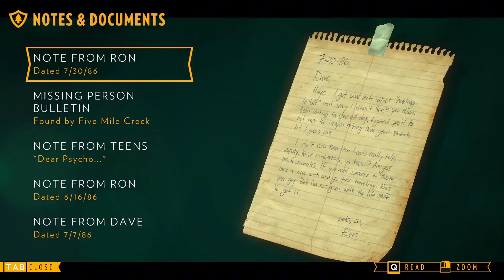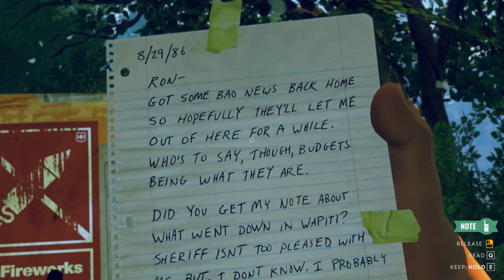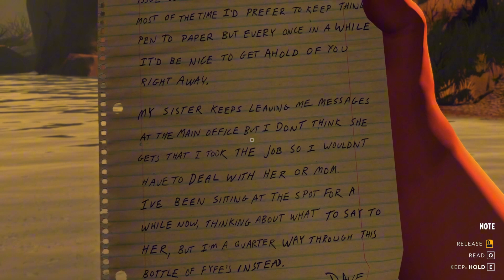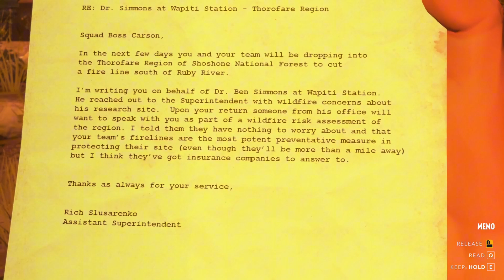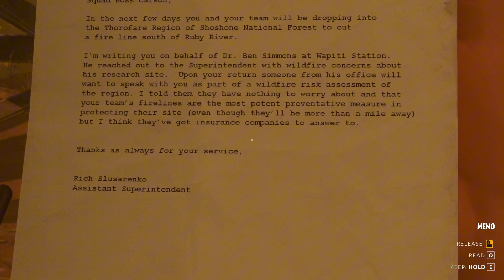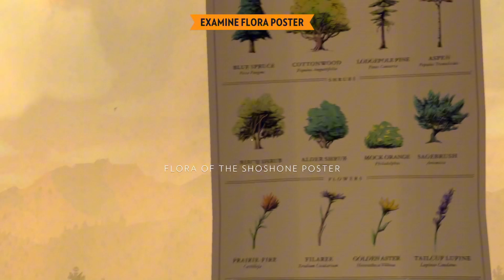When Two Heads Come Together - Firewatch ep3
Henry and Delilah share some moments over the radio for most of the summer, and discover they might be part of an experiment!